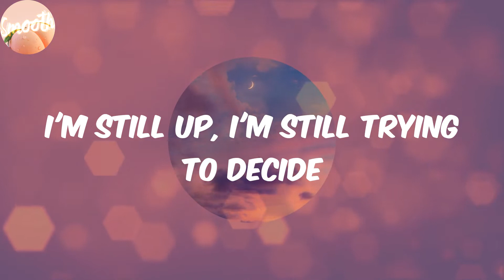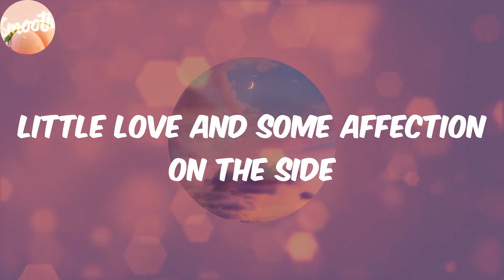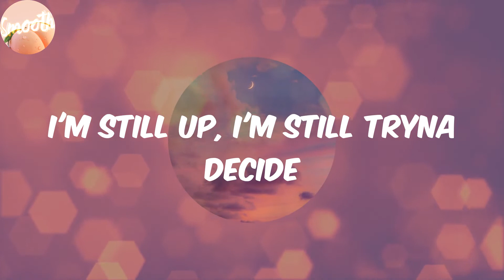Attention (Lyrics) - Omah lay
Lyrics:
Ayy
Smoke up?
Smoke up?
Need some freedom
Freedom
Smoke up?
Smoke up?
Need some freedom
Freedom